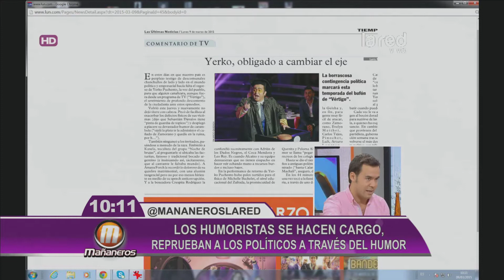Los humoristas se tomaron el tema de la política